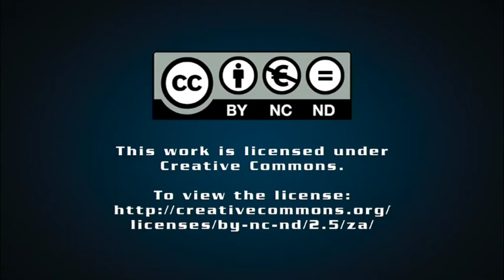Consulting engineers call for more work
The consulting engineering sector currently works at about 90% capacity, which translates into consulting engineering firms seeking more involvement in government-led projects, particularly the 18 Strategic Integrated Projects, member organisation Consulting Engineers South Africa (Cesa) president Abe Thela tells Engineering News.